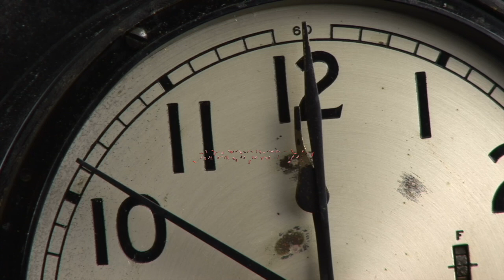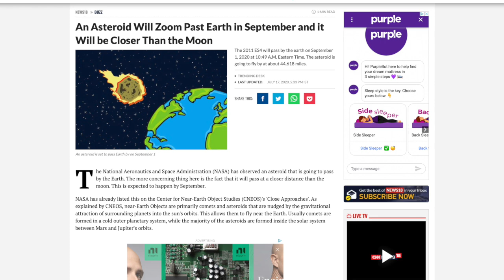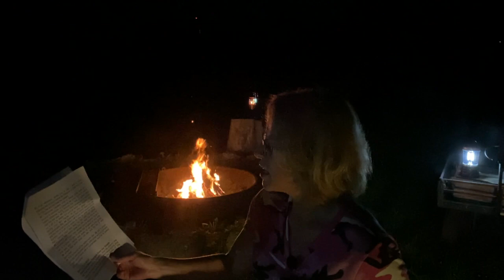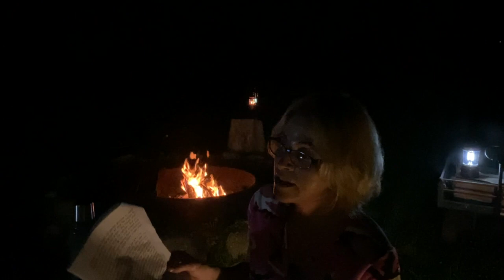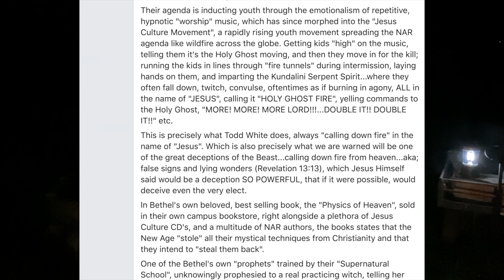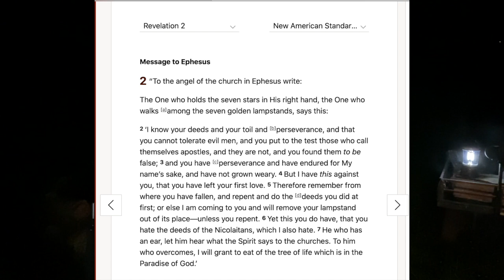Something INSANELY DANGEROUS & DARK, But People Are Too Afraid To Discuss!